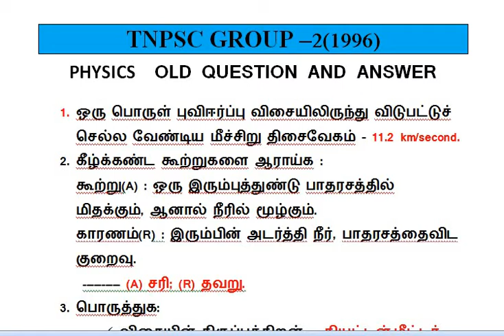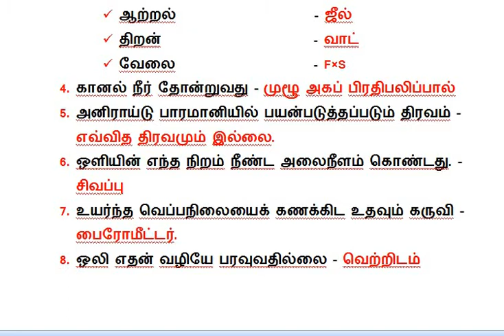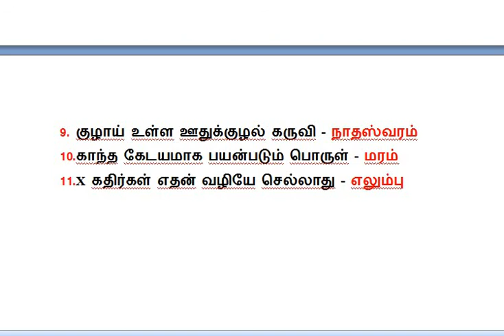TNPSC GROUP 2 (1996) PHYSICS QUESTIONS AND ANSWER